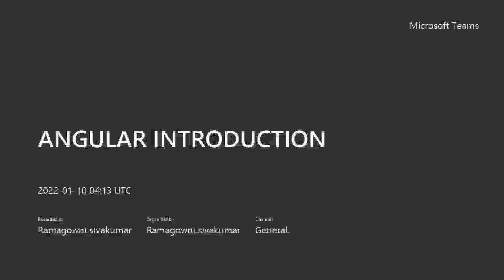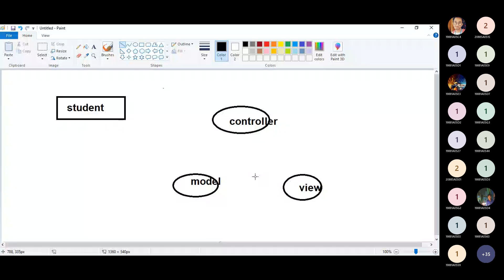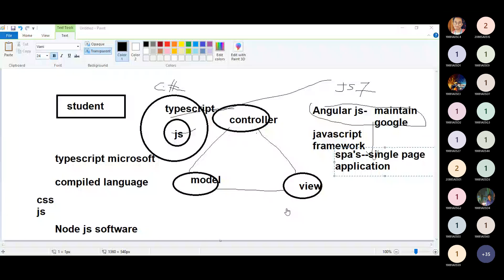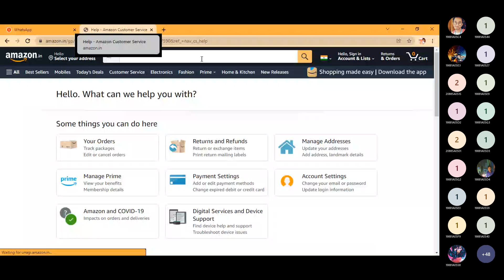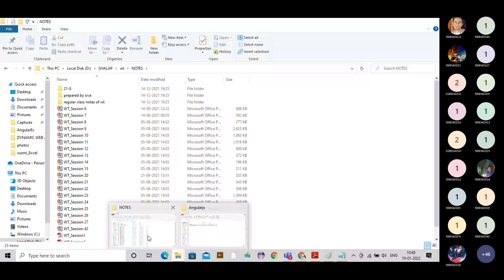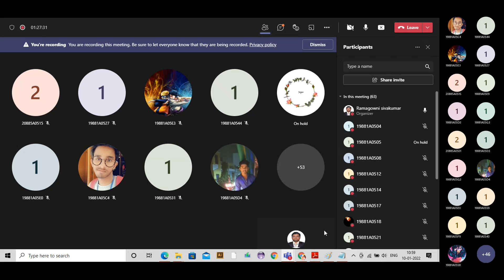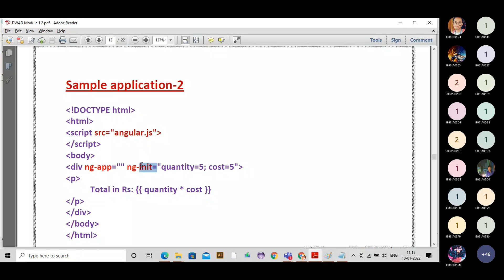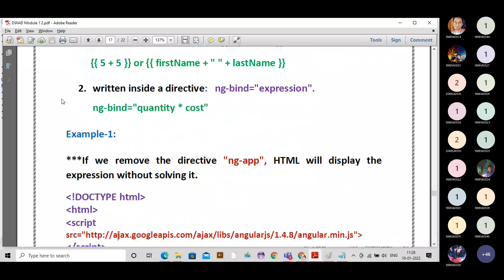ANGULAR INTRODUCTION 20220110 094349 Meeting Recording